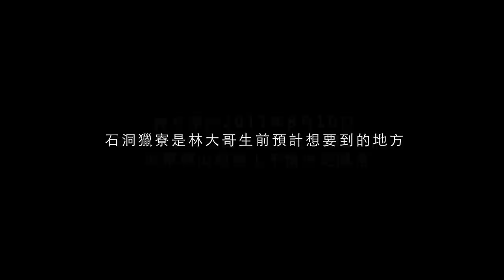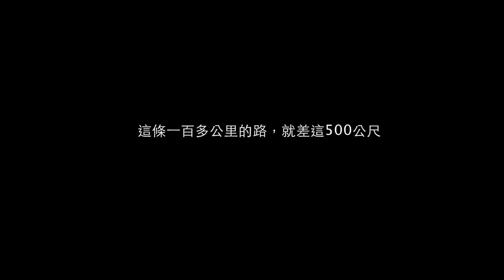哈卡巴里斯（尋找遷徙之路） Haga-Paris Documentary (Searching for the Pace of Migration)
從找路，開始找到回家的路。

記得《哈卡巴里斯》紀錄片走到最後幾場巡迴放映時
獵人文豪始終沒忘記要再次上山尋根，探查泰雅族從南投遷徙至南澳的大路線
也是林克孝大哥生前一直想完成的一段路
文豪一直掛念著要替林大哥完成這條大路線

那時，團隊很斗膽的在網路上募款
希望集資幫助文豪一群人完成再次返鄉之旅
而我們小小的願望也獲得許多朋友的支持
順利地在2012年的夏天把文豪送上了山
歷經四天的徒步路程
他們從思源啞口一路走到束穗山
這一次，不同的是，是由文豪和光輝自己拿著攝影機將行走的路一步步拍攝下來
儘管畫面很晃動，但卻很真實
導演說：「這也是當初我拍攝紀錄片的目的之一，我希望因為《哈卡巴里斯》，讓更多的人願意返鄉，去尋找自己文化的根源，去把那段曾經屬於歷史的路一步步記錄下來，而這次從文豪和光輝開始，讓我覺得很感動。」

在此，僅獻上暌違已久的【尋找遷徙之路】